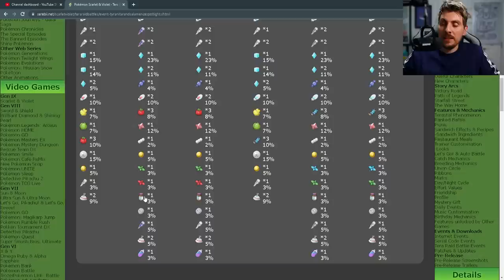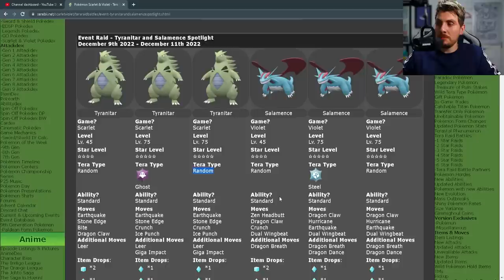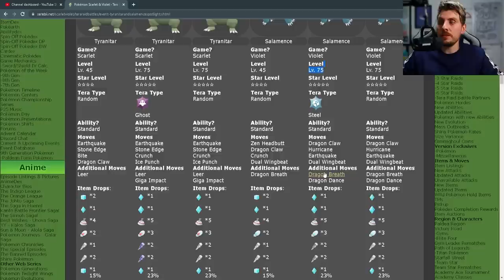LIMITED TIME! Tyranitar & Salamence Spotlight Tera Raid EVENT -Pokemon Scarlet and Violet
This video will go over the latest Tera Raid Spotlight Event for the pseudo legendary Pokemon Tyranitar and Salamence  in Pokemon Scarlet and Violet.